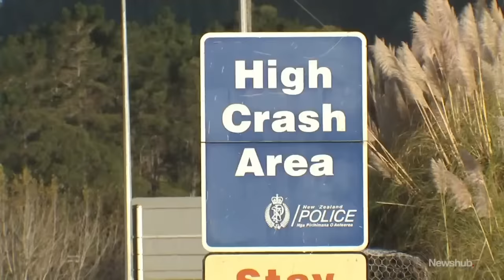'Utter disappointment': Police issue warning as Easter road toll hits highest in years | Newshub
Police are urging homeward holidaymakers to take care and drive to the conditions, with the Easter road toll now at its highest since 2021. Grace Thomas reports.